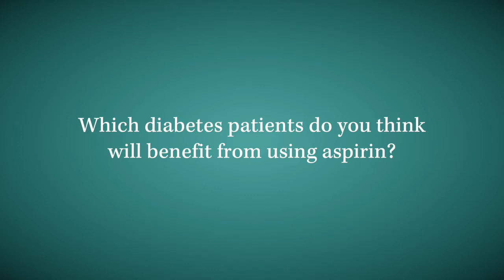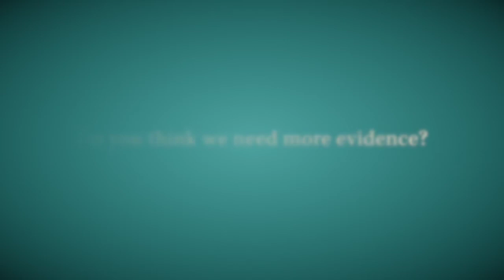Aspirin and diabetes: The benefits and risks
Prof Francesco Cosentino speaks to ecancer at the International Aspirin Foundation Scientific Conference 2019 in Rome about the guidelines surrounding the use of aspirin in patients with diabetes.

He discusses which patients might benefit from using aspirin, but points out that the guidelines governing this are controversial.

Prof Cosentino mentions the ASCEND trial, which aims to investigate the use of aspirin as a preventative measure in diabetic patients.